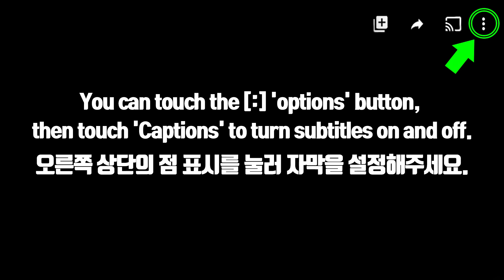ASMR PINK ICE CREAM *DOUBLE BIANCO, CHOCOLATE ICE CREAM 핑크 돼지바, 핑크 아이스크림 먹방 EATING SOUNDS